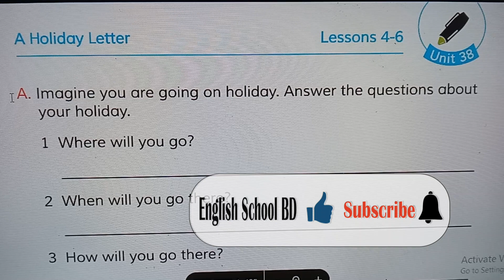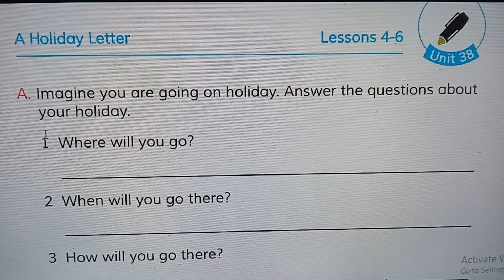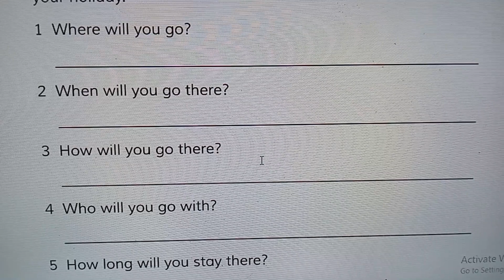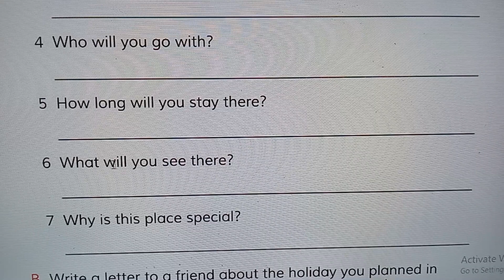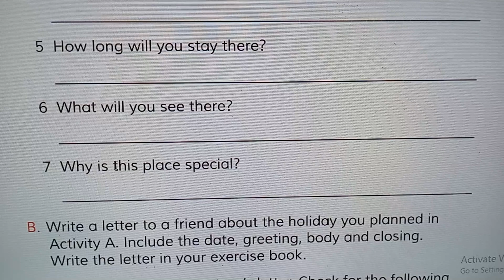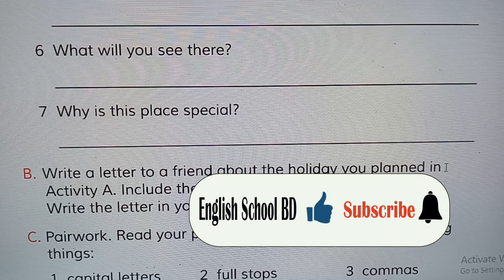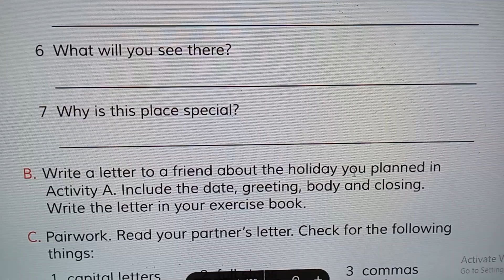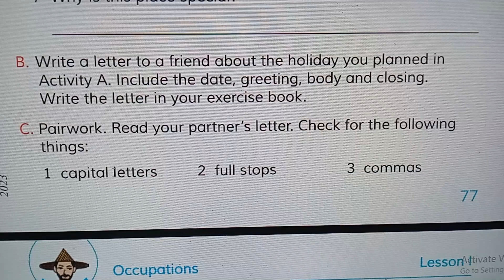English, Class four, Unit 38, Lesson 4-6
Welcome to my English school BD. Here I teach  English from  class one to class ten students. I am trying to teach properly through my Youtube channel. English is an international language and speaking English is needed everywhere. Reading and learning English  properly is crying need for every classes students of our country. So all of students should learn English accurately.  English school BD will  teach  from one to  ten class students according to government system.